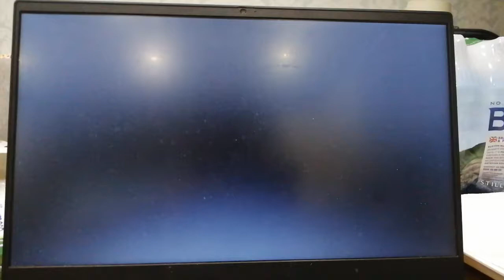David/Thomas PowerPoint Presentation: Transformers Adventures on Cybertron Opening Title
This is the intro for my Seperate series
Transformers Adventures on Cybertron

Transformers is owned by Hasbro